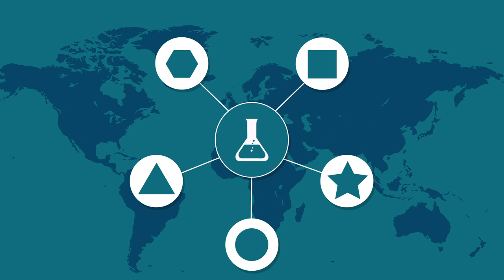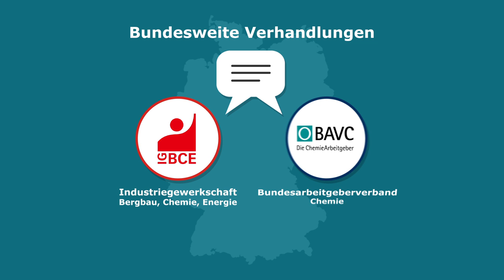Wie gehen Chemie Tarifverhandlungen?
Wie gehen Tarifverhandlungen? Was machen Gewerkschaften und was die Arbeitgeber? Wie kommt es zum Abschluss? Wir erklären es in diesem Film.

//Blogartikel mit mehr Infos & Fakten über den aktuellen Tarifvertrag